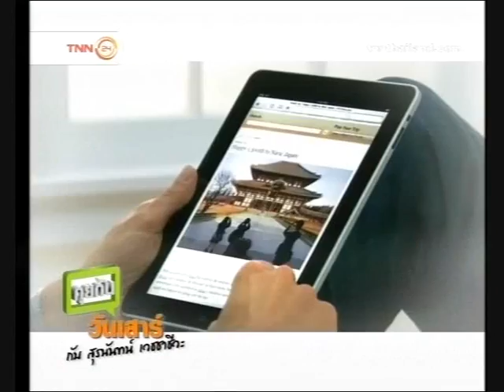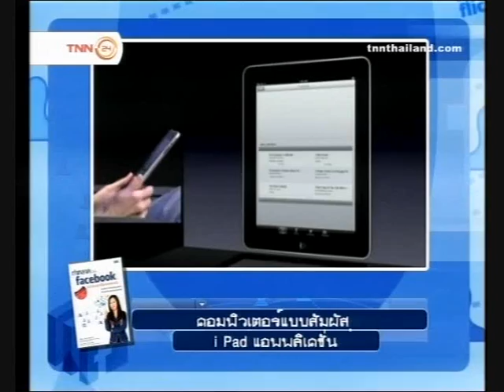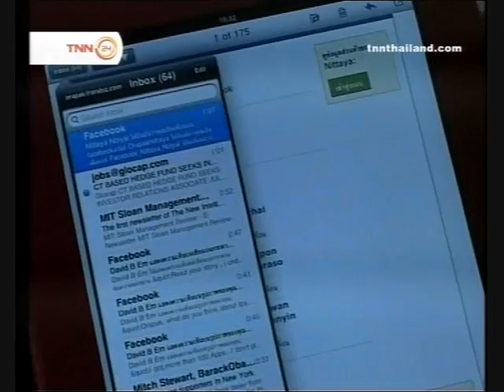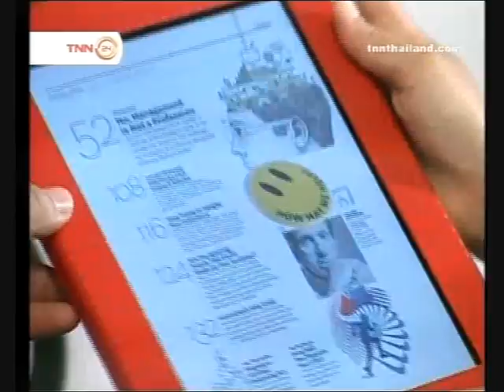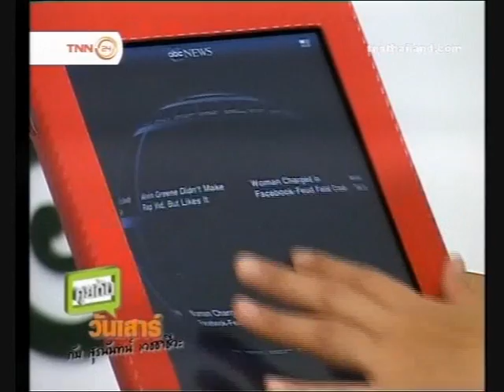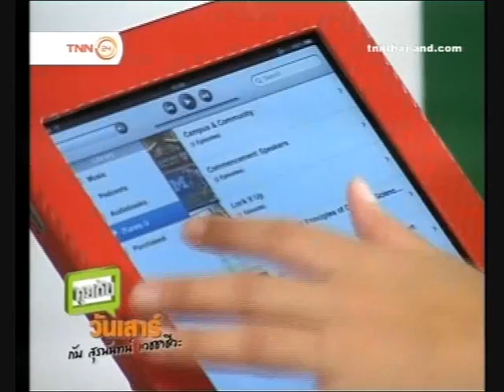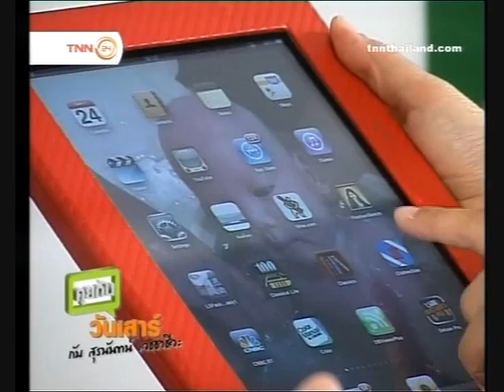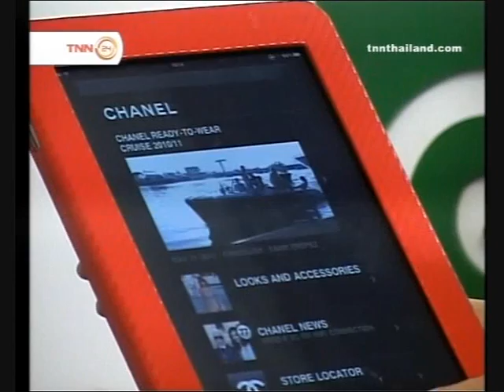iPad ตอนที่ 1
รายการคุยกันวันเสาร์ ช่วง Saturday Talk คุณสุรนันทน์ เวชชาชีวะ คุยกับคุณอรภัค สุวรรณภักดี เกี่ยวกับเรื่อง iPad